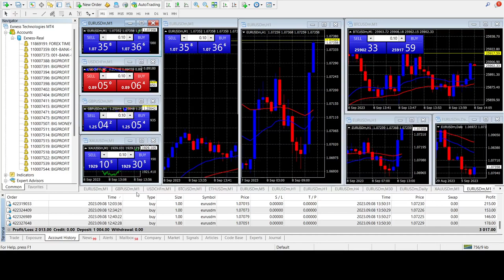PROFIT 500% IN ONE HOUR -EXNESS THE BEST TRADER مسابقة اكسنس افضل متداول لشهر سبتمبر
EXNESS THE BEST TRADER  مسابقة اكسنس افضل متداول لشهر سبتمبر
FOREX SIGNALS BY FOREXSTAY.COM - GOLD & GBPUSD & EURUSD & BITCOIN& FOREX & BTC & CRYPTO & BTC
LIVE STREAMING FOREX SIGNALS BY FOREXSTAY.COM - GOLD & GBPUSD & EURUSD & BITCOIN& FOREX & BTC & CRYPTO & BTC
FOREX SIGNALS LIVE STREAMING BY FOREXSTAY.COM - GOLD & GBPUSD & EURUSD & BITCOIN& FOREX & BTC & CRYPTO & BTC

Copy this signal free from this links or You can check the real statement
PLEASE USE SAME BROKER TO GET 100% PROFIT TRADE FOR THIS ACCOUN

YOU CAN DOWNLOAD  SOLARIS EA TRADER FOR FREE FROM THIS LINKS

FOREXSTAY TEAM